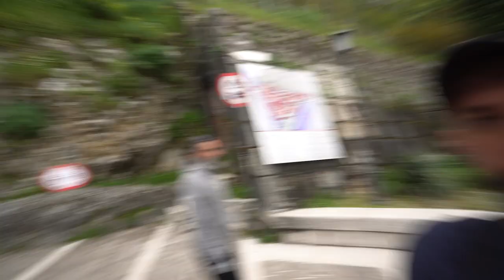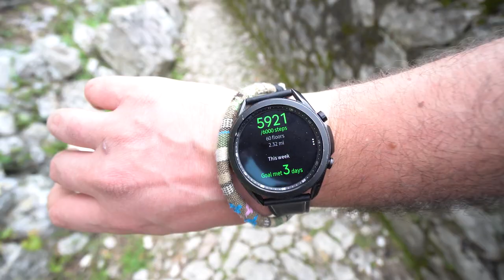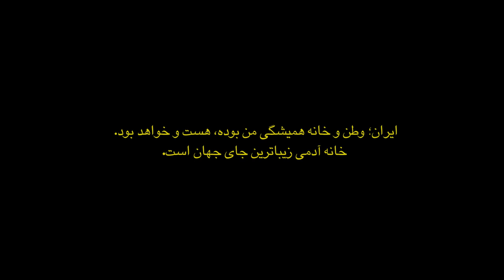ولاگ سفر به خلیج کوتور در مونته نگرو: بهشت روی زمین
در ویدیوی طولانی امروز به کوتور کشور مونته نگرو سفر کردم و توضیحات زیادی رو در مورد این بهشت روی زمین دادم.
با من محمد خیرخواه بیایید سفر کنیم و زندگی  رو خیلی خودمانی و رک ببنیم و از تجربه های همدیگه یاد بگیریم

0:00  تصاویر هوایی از خلیج کوتور در مونته نگرو
0:45 تنهایی سفر کردن، زندگی و ادامه ی راه
3:57 سفر با اتوبوس یا خودرو شخصی و جریمه شدن توسط پلیس
5:35 گذشتن از مرز آلبانی و مونته نگرو
5:54 به کدام قسمت مونته نگرو سفر کنیم
7:53 رزرو هتل در مونته نگرو
8:15 گردش در قلعه قدیمی شهر کوتور و توضیحات
12:40 تصاویر هوایی از شهر کوتور و گفتگو با مهمانان هاستل
15:00  توضیحات در مورد سفر به شهر کوتور مونته نگرو
20:39 کوهنوردی و بازدید قلعه قدیمی شهر
25:23 صحبت آخر و نیاز به کمک شما